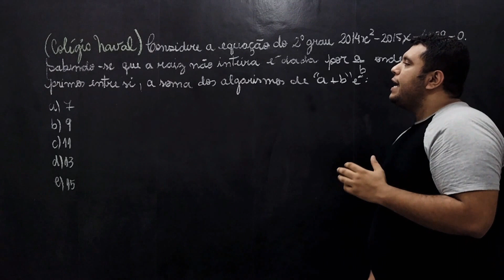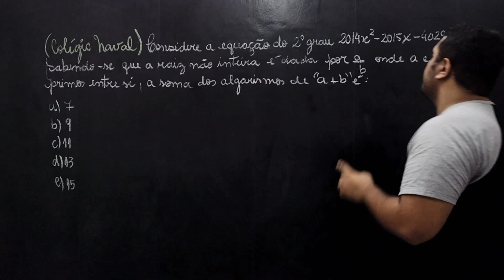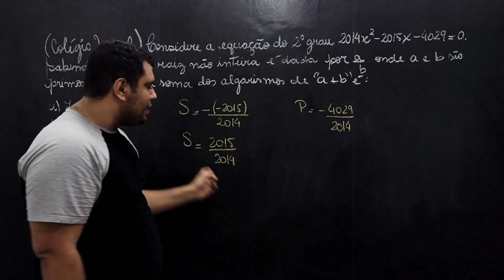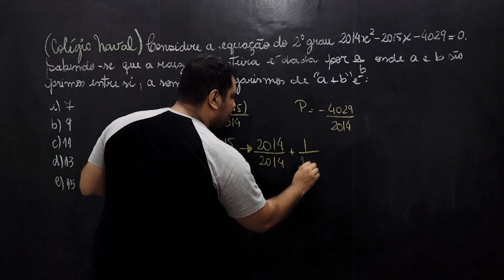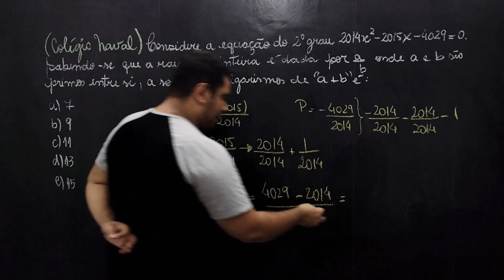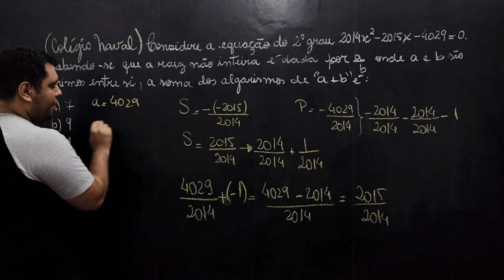COLÉGIO NAVAL | EQUAÇÃO DO 2° GRAU | QUESTÃO MUTRETADA COM SUCESSO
Mais uma questão de Equação do 2° Grau aqui no Matemáthica! seu Mutretário de soluções.

Enunciado:

(Colégio Naval) Considere a equação do 2° grau 2014x² - 2015x - 4029 = 0. Sabendo-se que a raiz não inteira é dada por a/b, onde "a" e "b" são primos entre si, a soma dos algarismos de "a+b" é:

a) 7
b) 9
c) 11
d) 13
e) 15